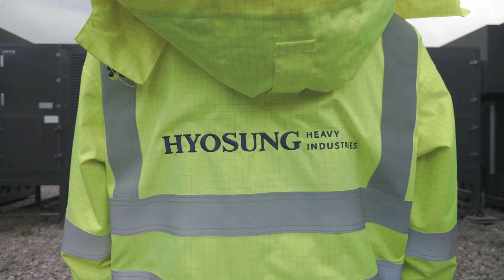Transforming Energy Futures: BESS Projects in South Africa & the UK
Hyosung Heavy Industries is leading the charge in energy innovation with transformative BESS projects around the world. Here’s how we’re shaping energy futures in South Africa and the UK!

* South Africa: The HEX Project, Africa’s first utility-scale energy storage system, marks a milestone in achieving net-zero emissions and a just energy transition.
* United Kingdom: Hyosung’s comprehensive BESS solutions—from manufacturing and procurement to transport, testing, and commissioning—enhance grid reliability and sustainability.

With end-to-end expertise, Hyosung ensures seamless execution, empowering clients worldwide to achieve their energy goals.